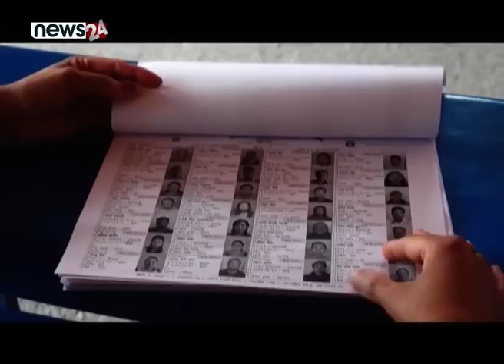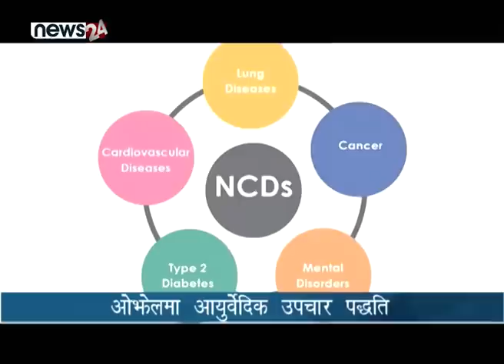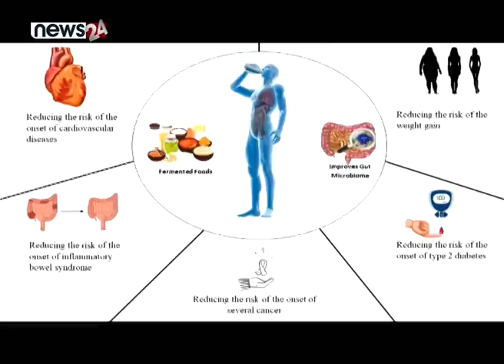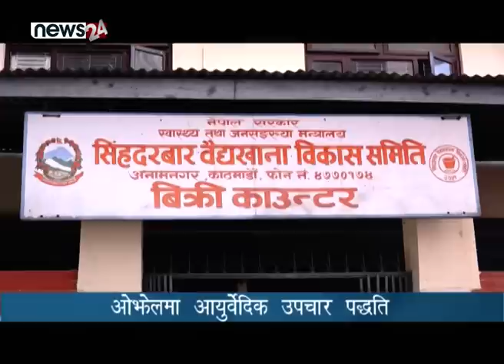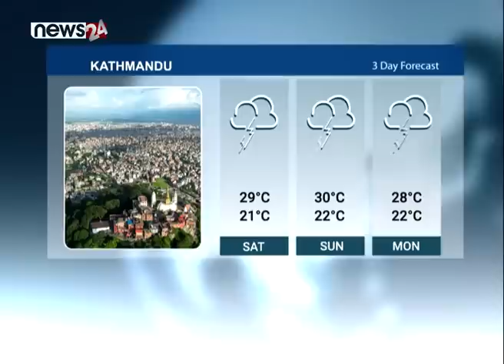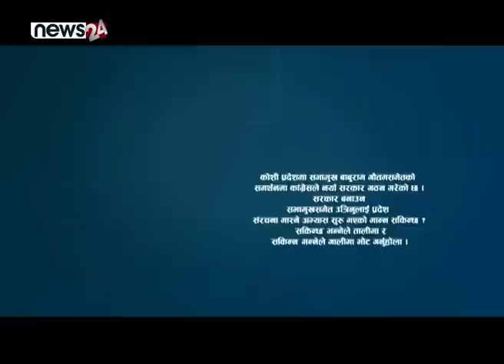समाजवादी मोर्चा सडकमा । रास्वपामाथि यस्तो आरोप । गगन प्रधानमन्त्री ? NEWS 8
सत्ताको तलतलले दलका नेताहरु जस्तोसुकै कदम चाल्न बाध्य बन्दै गएका छन् । भर्खरै उदाएका दल हुन् वा पुराना भनिएका ठूला दलहरु नै किन नहुन्, उनीहरु सत्तामा पुग्न अनेक तानाबाना बुन्न पछि पर्दैनन्, भन्ने पछिल्लो उदाहरण कोशी प्रदेशको सरकार गठनमा देखिएको छ ।

तत्कालीन प्रधानमन्त्री केपी ओलीले असंवैधानिक ढंगले संसद विघटन गरेको घटना होस् वा कोशी सरकार गठनमा सभामुखको सहभागीता नै किन नहोस्, यो कानूनमाथि दलीय बलमिच्याँई बाहेक केहि होइन । ओलीले संसद विघटन गर्दा प्रतिगमन भयो भन्दै सडकमा पुगेका नेताहरुले कम्तिमा संविधान कानून कार्यान्वयनमा तदारुकता देखाउलान् भन्ने अपेक्षा आम नागरिकबाट थियो । तर, यस्तो हुनै सकेन ।
ओलीमाथि लगाइएका संगिन आरोप अब सत्तारुढ दलमाथि किन नलगाउने ? सभामुख तटस्थ बस्ने र निष्पक्ष भूमिका निर्वाह गर्ने पद हो । सभामुख चयन भइसकेपछि दलीय आवद्धता त्याग गर्नुले नै यो विषयमा प्रष्ट पारिसकेको छ । तर, सभामुखले नै दलीय समिकरणमा बहुमत जुटाउन हस्ताक्षर गर्नुले भने लोकतन्त्र र कानूनी राज्यको उपहास भएको छ ।

कोशीका सभामुखले नैतिकताको आधारमा पनि राजीनामा दिनुपर्छ । उनी सभामुख भनिराख्ने हैसियत गुमाइसकेका छन् । र, अर्को पटक फेरि उनलाई सभामुखमै निर्वाचित गराउने नैतिक धरातल पनि करिब करिब सकिएको छ ।

कानूनभन्दा माथि दल, नेता, मन्त्री, प्रधानमन्त्री वा जो कोही पनि छैनन् है भन्ने तथ्यलाई जबसम्म स्थापित गराउन सकिन्न तबसम्म अराजकता सकिने छैन । स्टन्ट, धोका, पराधिनता अब जनताले स्वीकार गर्ने छैनन् । सभामुखले नैतिकताको आधारमा राजीनामा दिउन् । जनताको भावनामाथि खेल्ने काम बन्द होस् । कानूनको पालनामा सबैलाई समान ढंगले व्यवहार गरियोस् ।

१. समाजवादी मोर्चाको नेतृत्व ६–६ महिनामा आलोपालो, असार २७ गतेको बैठकले प्रदेशस्तरीय कार्यक्रमको मिति तय गर्ने, मोर्चा पार्टी एकताका लागि भएको प्रचण्डको दाबी ।।

२. रविमाथि सामाजिक सञ्जालमा चर्चा कमाएकालाई समेटेर पार्टी बनाएको एमाले महासचिव पोखरेलको आरोप, रास्वपा पनि पुरानै दलजस्तै हुने दाबी, बार्दली चढेपछि अनेक टिप्पणी ।।

३. संसदको गतिरोध अन्त्य गर्नुको साटो आरोप–प्रत्यारोपमा दलहरुको जुहारी तीब्र, सम्वादबाट समस्या समाधानको बाटो खोज्न सरोकारवालाको सुझाव ।।

४. जिल्ला सभापतिको बैठकपछि प्रधानमन्त्री बन्न संसदीय दनको तयारी गर्ने गगनको उद्घोष, अर्को चुनावमा कांग्रेस नाजुक बन्ने प्रदीपको प्रक्षेपण, विवादले कांग्रेस अस्तव्यस्त ।।

५. र, थाइल्यान्डको पतायामा हुने २५ औं एसियाली एथ्लेटिक्स च्याम्पियनसिपमा नेपालबाट ७ खेलाडीले प्रतिस्पर्धा गर्ने, प्रतियोगितामा ५ पुरुष र २ महिलाको सहभागिता जनाउने ।।